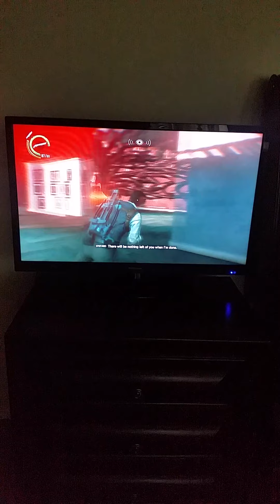The Evil Within 2 Let's Play Part 22 (New Game+Casual)